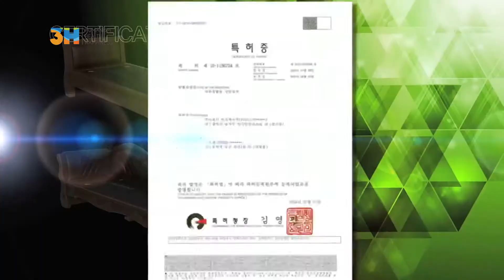[醫療健康] 3H脊椎科學床_青年版_60sAD